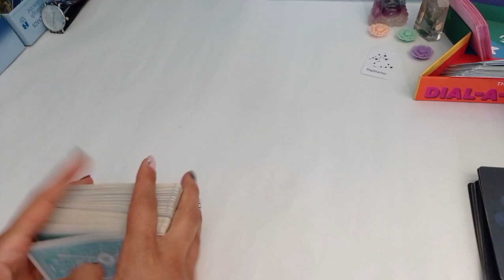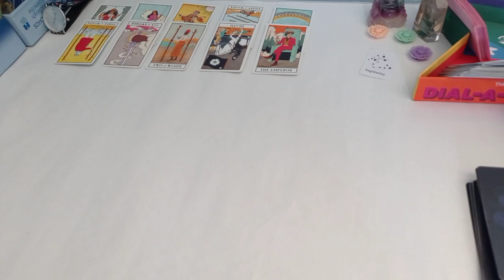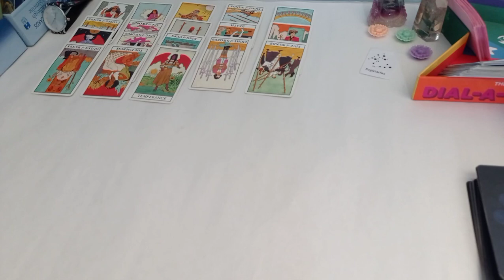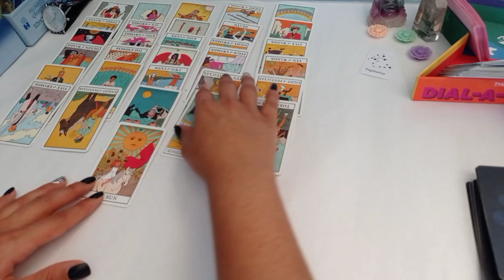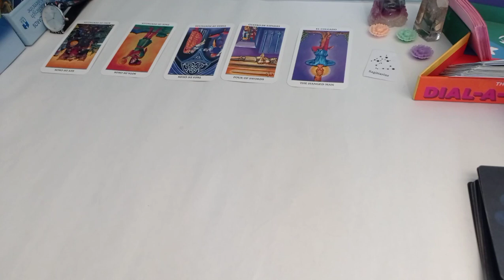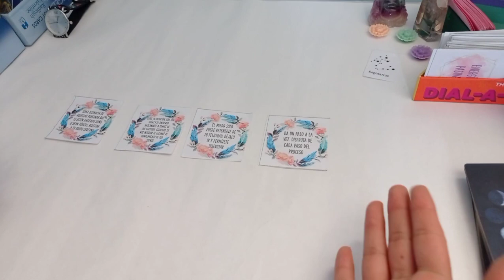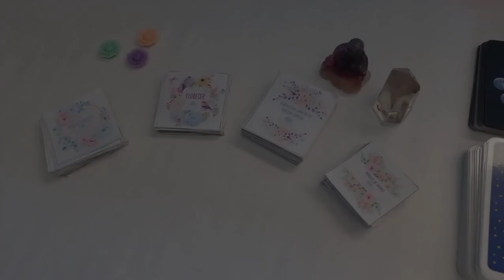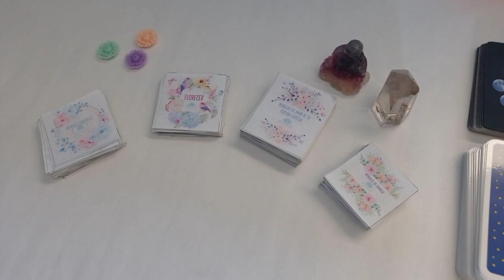SAGITARIO ♐ ~ ❤️ La lectura que NUNCA PENSÉ QUE HARÍA hoy!! 😱😱👀👀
🍀Puedes agendar una LECTURA PRIVADA a través de mi pag. Web, Instagram, whatsapp, e-mail si eres extranjer@ (no chileno) y si eres chilen@ también!

* PUEDES COMPRAR TU LECTURA A TRAVÉS DE LA PÁGINA WEB Y RECIBIRÁS LAS INDICACIONES DE PAGO.

PARA EXTRANJEROS EL PAGO ES EN DÓLARES A TRAVÉS DE PAYPAL Y PARA CHILENOS X TRANSFERENCIA ELECTRÓNICA.

🃏 SI QUIERES COMPRAR LA VERSIÓN IMPRIMIBLE DE MIS CARTAS ORÁCULO, las puedes encontrar en mi tienda de pag. Web

También se agradecen las donaciones ya que  me permiten hacer estos videos de forma gratuita!